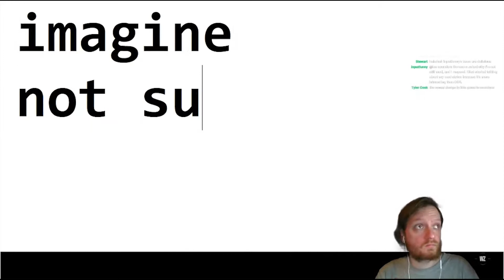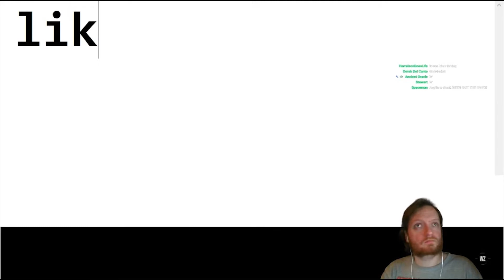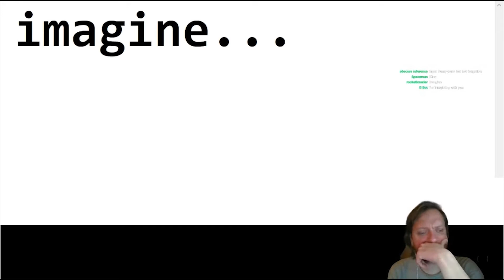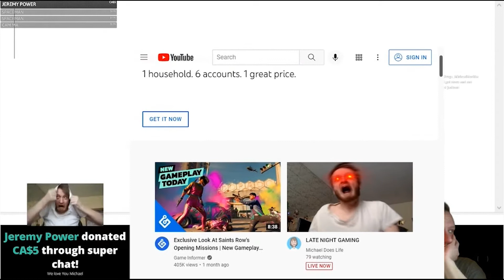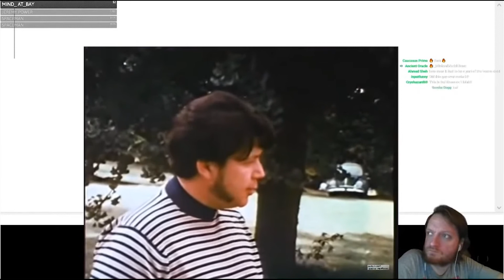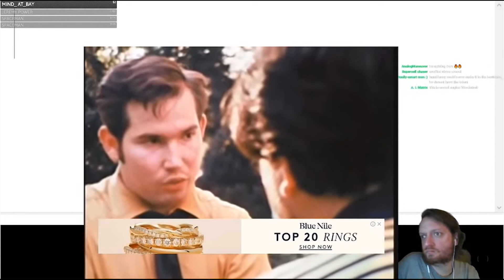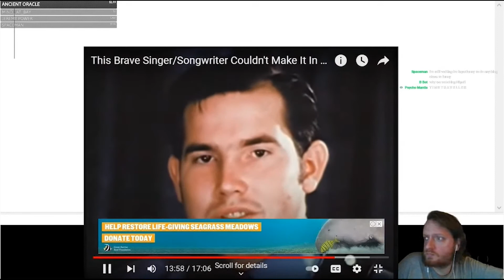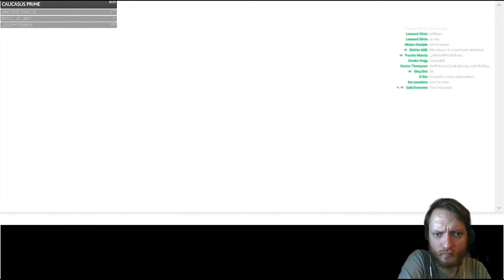Michael Does Life's 'Imagine' Presentation (Stream moment)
Michael Does Life expresses just how he genuinely feels about the streams & his content in all aspects folks during one of his most recent streams :)